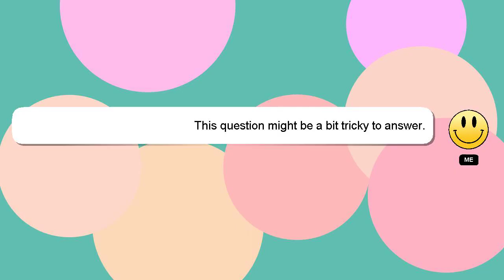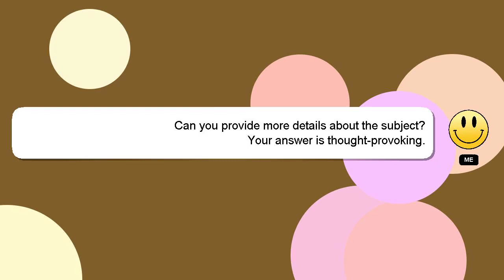How to call audio on instagram?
A brief presentation of myself, Hi there, I go by the name of Delphi. I can assist you in answering your queries. - How to call audio on instagram?

I am available to answer your more detailed queries via comments or chat. Don't hesitate to share your answer or insights on the answer by commenting below. Your answer will be recognized and valued, and I will 'heart' it to show my appreciation.

*2 What we are experimenting :*